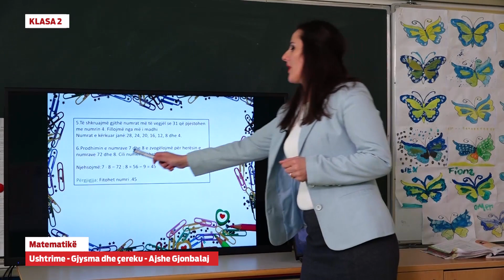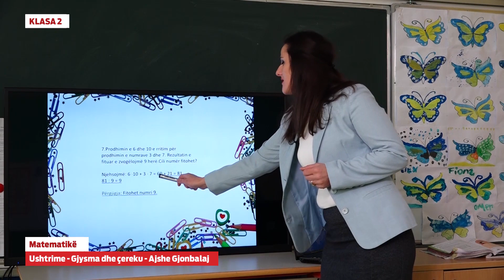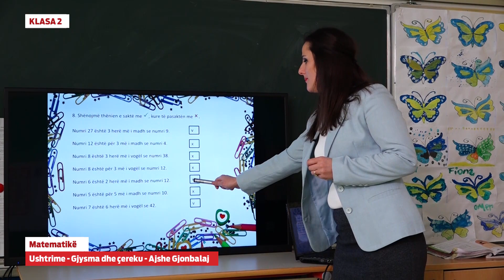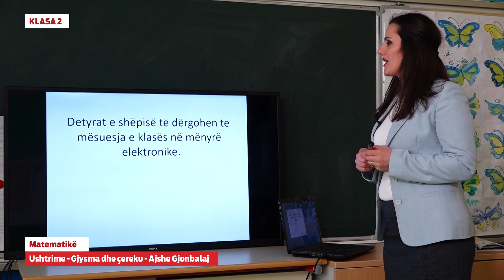2320 - Matematikë - Ushtrime: Gjysma dhe çereku